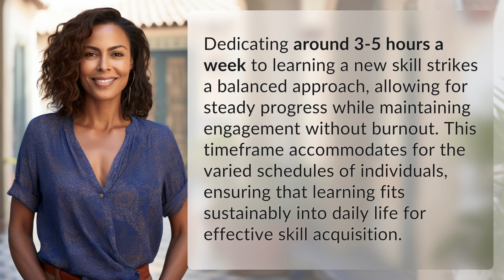How many hours a week should you spend learning a new skill?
Mastering New Skills: The Perfect Weekly Time Commitment 👉 Skill Learning Balance 👉 Discover the ideal 3-5 hours per week to dedicate to learning a new skill for optimal progress and sustainability in your daily routine.

Laura S. Harris (2024, April 24.) How many hours a week should you spend learning a new skill?
    🌐 AskAbout.video